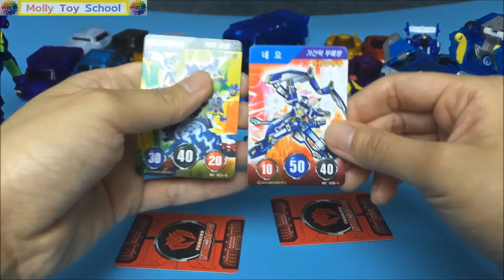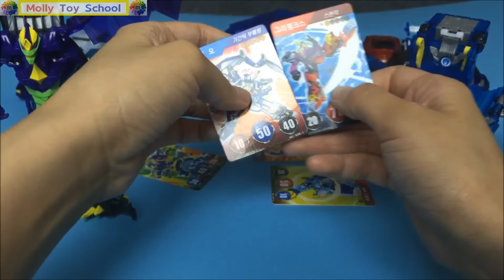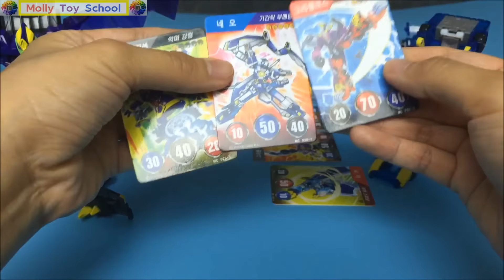【魔力玩具學校】魔幻車神 對決 (5) 爆裂飛車 變形玩具車